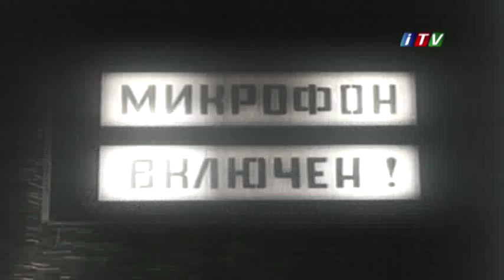Xalqının Bəxtiyar Həsəni - Həsən Məmmədov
---Ictimai Tv---
Rəsmi Youtube Kanalı

İctimai Televiziya və Radio Yayımları Şirkəti "İctimai televiziya və radio yayımı haqqında" Azərbaycan Respublikası Qanununun tətbiq edilməsi barədə Azərbaycan Respublikası Prezidentinin 5 noyabr 2004-cü il tarixli Fərmanına əsasən yaradılmışdır. Həmin Fərmana əsasən Azərbaycan dövlət televiziyasının 2-ci kanalı və Azərbaycan dövlət radiosunun 1-ci kanalı bütün əmlakı və avadanlığı ilə birlikdə İctimai Televiziya və Radio Yayımının Yayım Şurasına İctimai Televiziya və Radio Yayımları Şirkətinin yaradılması üçün verilmişdir. İctimai Televiziya və Radio Yayımları Şirkətinin fəaliyyəti "İctimai Televiziya və Radio yayımı haqqında" Azərbaycan Respublikasının Qanunu ilə tənzimlənir.